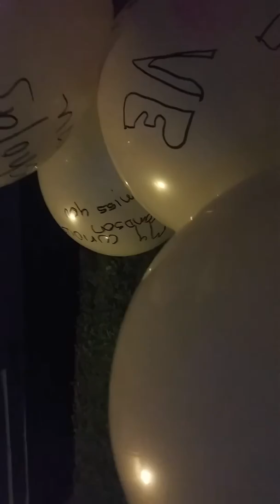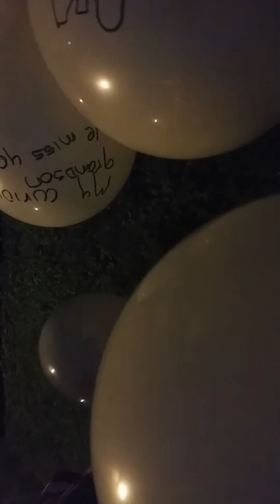Sending birthday balloons to my late son Nicholas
Nicholas